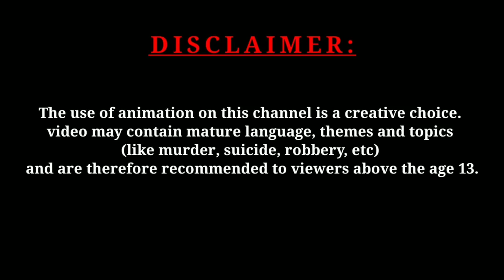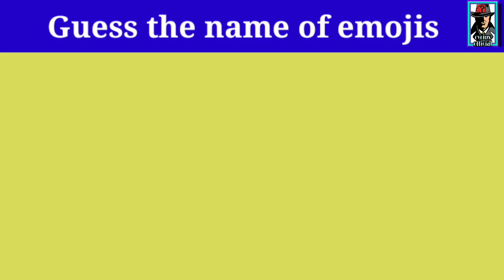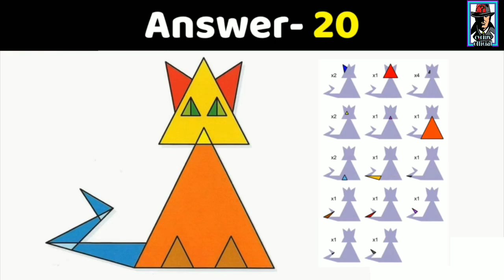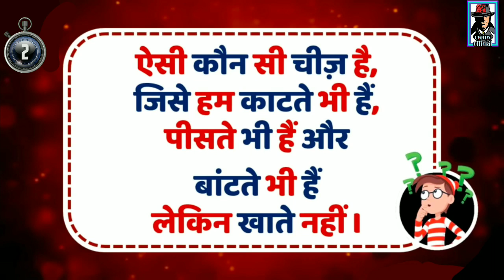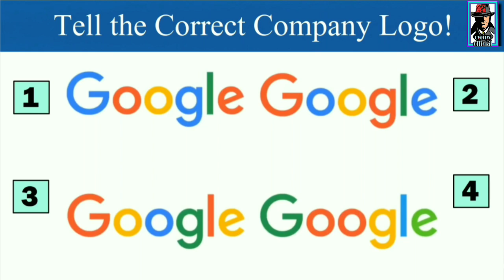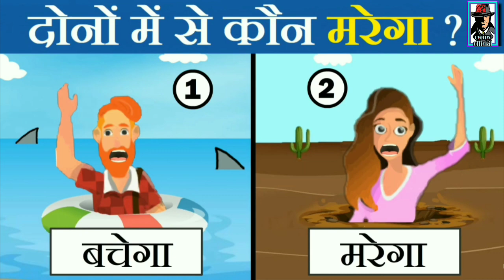HINDI STORY KAHANIYAN ll PEHALI दोनों में से कौन मूर्ख है? Riddles In Hindi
Doston iss vedio me ap dekhnege iss mazedar kahani ek jasusi peheli ke sath, jiska apku sahe answer dena hoga,answer deme k liye apku 5 se 10 seconds la waqt diya jaiyega aur agar apne humra channel subscribe nhi kiya ho toh jaldi se jaiye aur humra channel subscribe kigiye aise he mazedar aur jassosi pehali ke liye.

                    ll"Thanks for readinG"ll

-This vedio has no negative impact on the original works(it would  actually be positive for them)
-This vedio is also for teaching purposes

Hindi Riddles
hindi paheliyan
hindi paheli